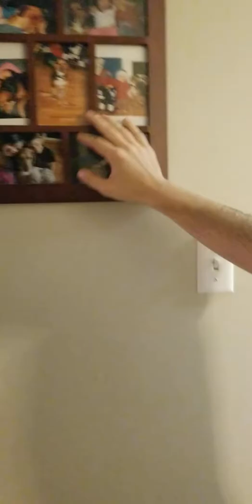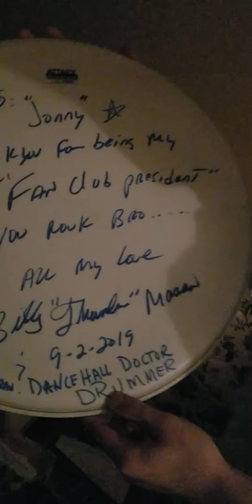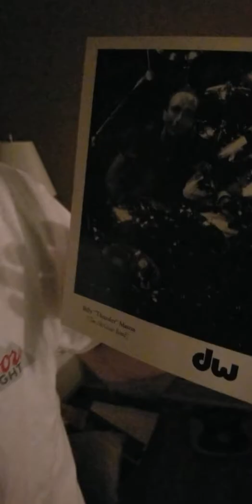Jonny Country's Documentary